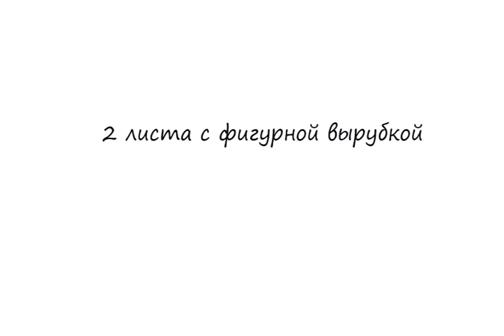066 SB Модерн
Создавайте яркие и необычные композиции в стиле скрапбукинг и кардмейкинг, которые помогут любой рукодельнице достичь максимального самовыражения. Первый вариант занятия прекрасно подойдёт для тех, кто хочет порадовать себя и близких уютным, тематическим фотоальбом, а второй – для тех, кто хотел бы удивить родных или друзей невероятно красивой и объёмной открыткой.

Для осуществления любой из предложенных идей основой декоративных элементов станет замечательный набор цветной скрап-бумаги, с высококачественно нанесённым орнаментом на неё. Оттенки листов в комплекте подобраны со вкусом и гармонией, вам не придётся искать материалы для каждой странички по отдельности.

Торговая марка "Белоснежка" искренне желает вам удачи в начинаниях!